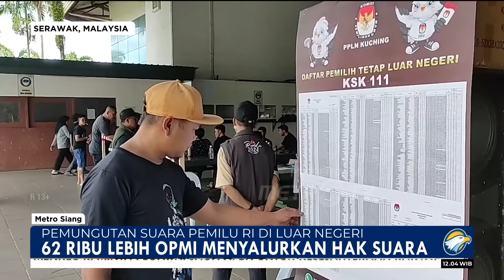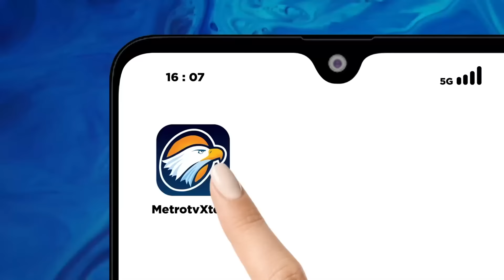Antusias WNI Luar Negeri Berikan Suaranya di Pemilu 2024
MetroTV, Pemilu 2024 Indonesia di luar negeri telah mulai berjalan. Antusias tinggi ditunjukkan wni saat memberikan suaranya.